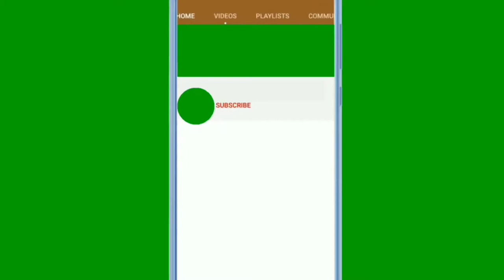Gold Finch Nice Power Singing